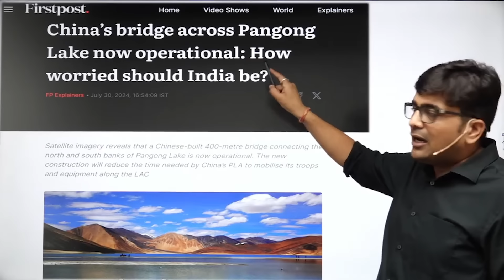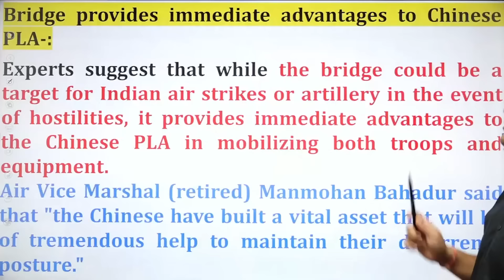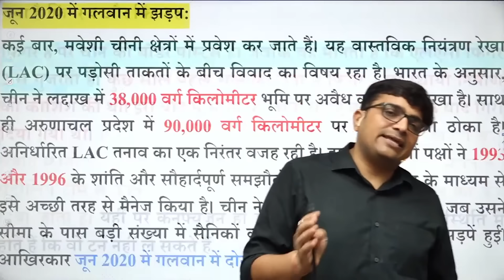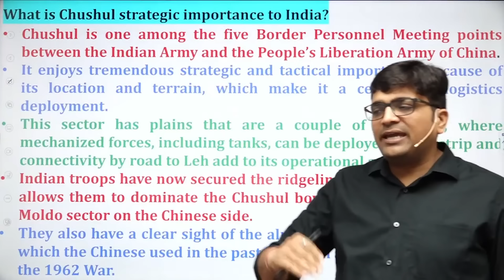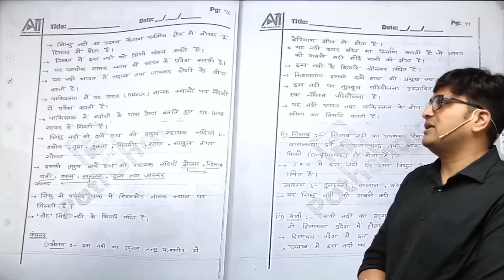Bhartiye सीमा में घुसा China !! Pangong Tso पर बना पुल...by Ankit Avasthi Sir